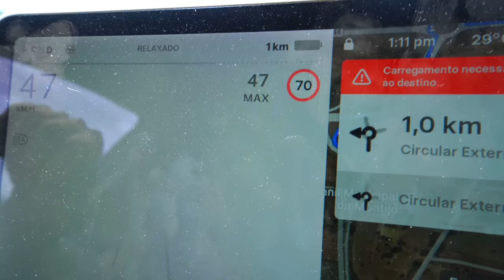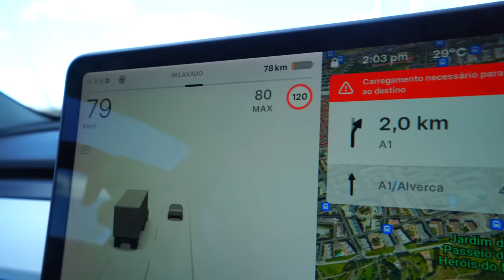Novo Morador da Casa!